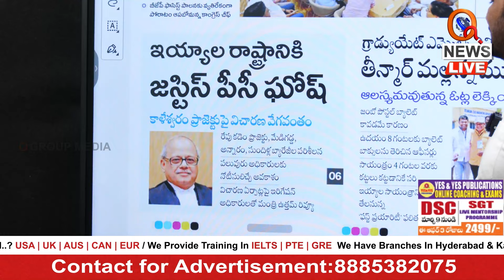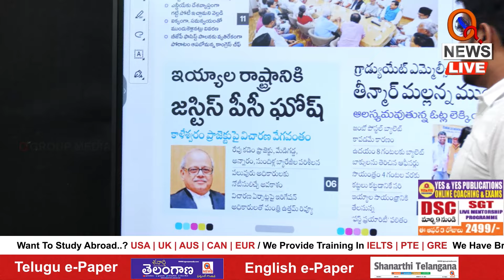కాళేశ్వరం ప్రాజెక్టుపై విచారణ వేగవంతం | Teenmarmallanna | QnewsHD